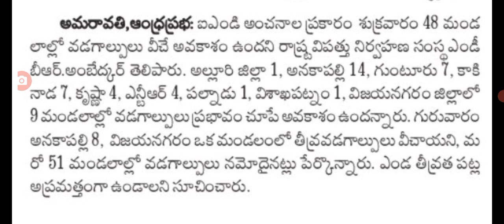రాష్ట్రంలో ఈ రోజున 48 మండల ప్రజలకు హెచ్చరిక high alert issued by government on weather.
hello everyone today update is AP government latest update on high alert issued by government on weather .@malupdates